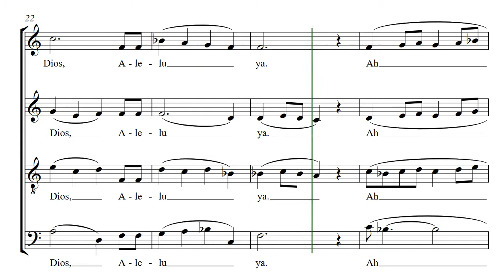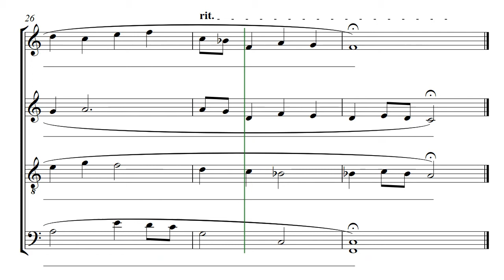Aleluya pagdaygon ang dios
CEBUANO MASS SONG